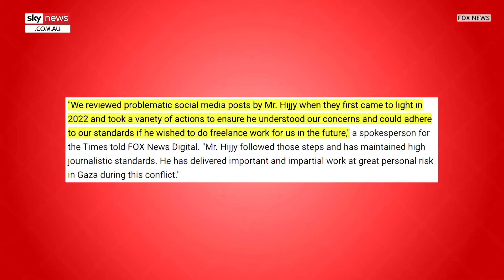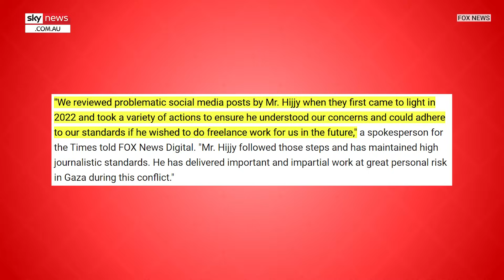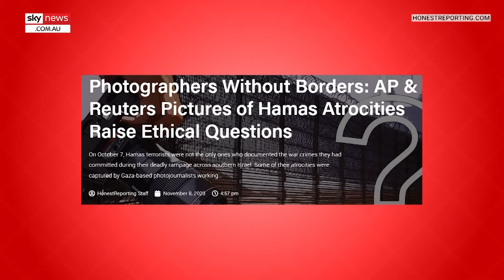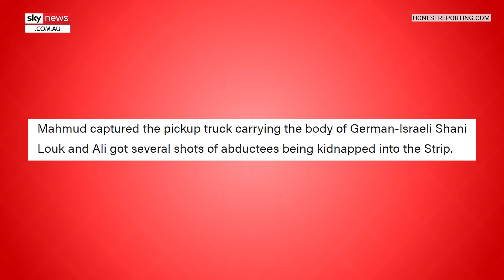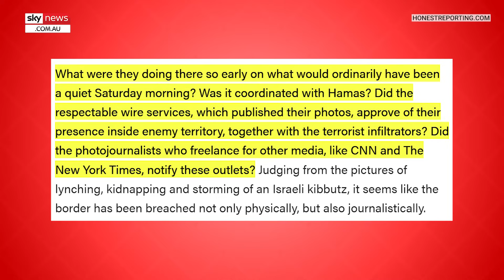Sky News host slams biased pro Palestine media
Sky News host James Morrow has slammed mainstream news outlets like the New York Times for being ‘really, really biased’ in their reporting of the war in the Middle East.

‘I’m talking about more than just the usual stuff that comes from the fact that so manhy journalsits are products of loony left training colleges where distaste for Israel – and the West – is almost a graduation requirement,’ he said.

He revealed the New York Times rehired a reporter who praised Hitler.

‘Amazingly, a New York Times Times spokesperson defended the outlet’s decision to rehire Hijjy,’ he said.